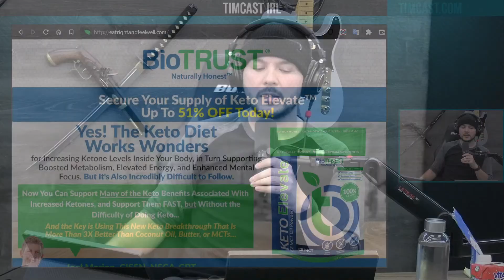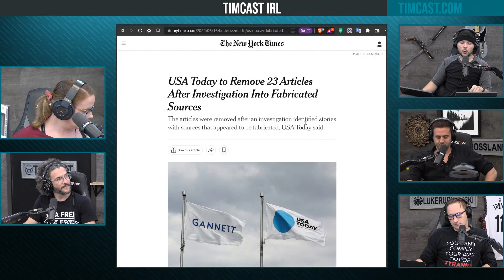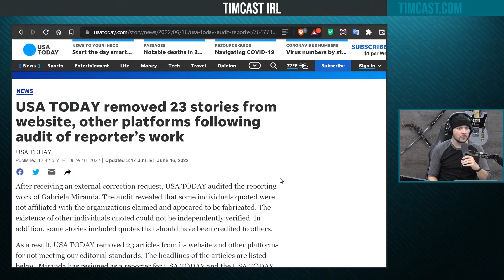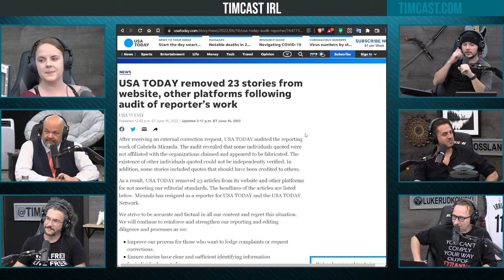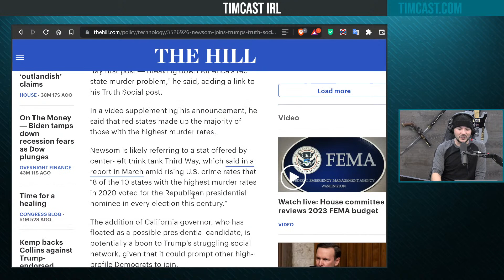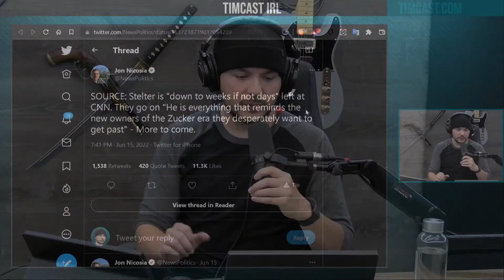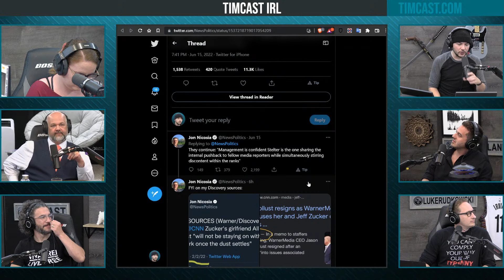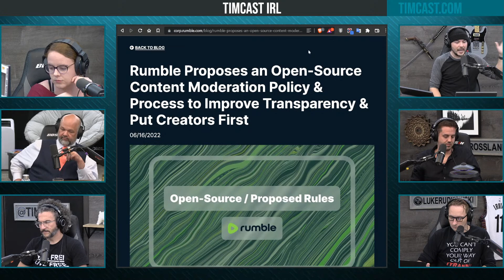Timcast IRL - Elon Musk Twitter Meeting LEAKED By Veritas w/Viva, Barnes & Rumble CEO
Guests:
Viva Frei
@VivaFrei (Twitter)
Robert Barnes
@Barnes_Law (Twitter)
Chris Pavlovski
@RumbleVideo (Twitter)
@Chris (Truth)
@Rumble (Truth)

Hosts:
Tim @Timcast (everywhere)
Luke @LukeWeAreChange (Twitter)
LukeUncensored.com